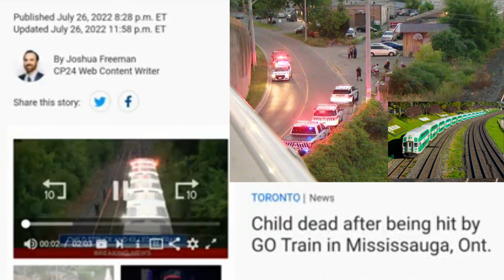Child Deceased after being hit by GO Train in Mississauga, Ont.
A four-year-old child has died after being struck by a GO Train in Mississauga, Ont., Tuesday evening.
Mississauga Fire confirmed in a tweet that a child had been struck by a GO train in the area of Dundas Street and Cawthra Road. The call came in at around 7:40 p.m.

The fire service said that paramedics and police were also responding to the scene.
Shortly before 9 p.m., Peel police confirmed that the child had been pronounced dead at the scene.
A witness told CP24 that he and some colleagues were standing outside of their repair facility nearby when they heard the train’s horn sound loudly.

“We heard the train laid on the horn excessively, so we looked up at each other and we said that something was going on,” he said. “And then minutes after we heard an impact. We knew that the train had hit something and then we realized that obviously, after the fact, that it had hit a small child.”

NUFF  CHAT TV (Tea Talk Toronto ) is our FAM JAM Channel We Post Things We Cannot Post on (Tea Talk Toronto )  Address the Topics that Often Makes  you Uncomfortable
 Laugh Along, Ride Along and Just Enjoy where ever this Process Takes us we going lol.